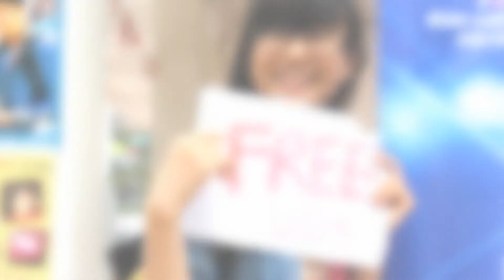[HRC]Trailer Free Hugs.mov